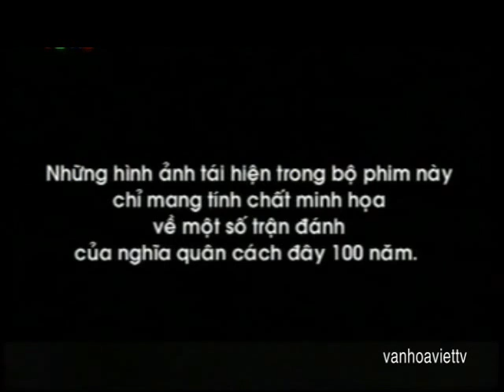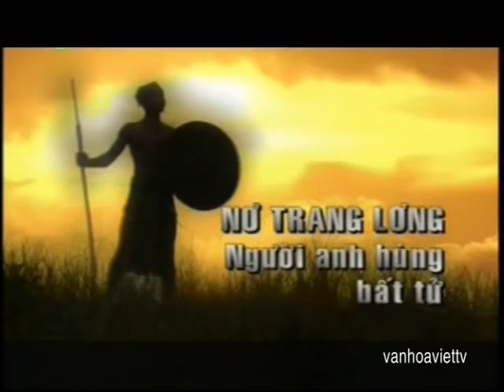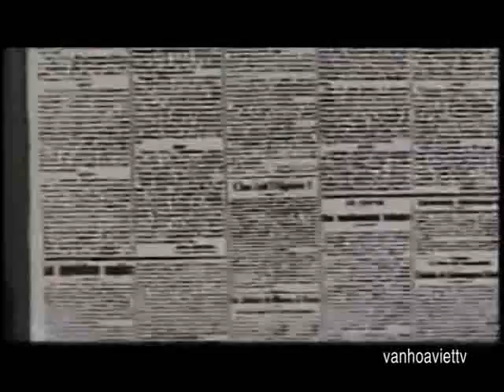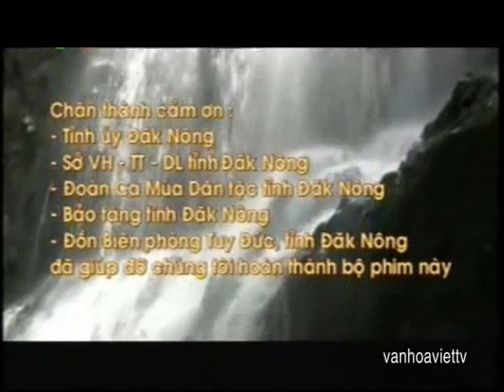NƠ TRANG LƠNG - NGƯỜI ANH HÙNG BẤT TỬ ĐẤT TÂY NGUYÊN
NƠ TRANG LƠNG
(tên thật: N'Trang; Lơng là tên vợ; 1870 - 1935), thủ lĩnh cuộc Kháng chiến chống Pháp của người Mơ Nông vùng rừng núi Tây Nguyên đầu thế kỉ 20. Vốn là tù trưởng bộ lạc Biệt ở Bu Nơ Trang (Bu N'Trang), huyện Đắc Nông, Đắc Lắc. Cuối 1911, quân Pháp do Hăngri Met (Henri Maitre) chỉ huy cuộc hành quân bình định tới buôn làng người Mơ Nông, đốt phá Bu Nơ Trang. Ông kêu gọi dân làng nổi dậy. Cuộc khởi nghĩa kéo dài 24 năm. Nghĩa quân đã đánh bại nhiều cuộc tấn công, quét sạch các đồn bốt, phản công bất ngờ hệ thống đồn địch ở ven Krachê (Kracheh, Cămpuchia), giải phóng một vùng Mơ Nông rộng hàng nghìn km2. Vào những năm 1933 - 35, quân Pháp tổ chức nhiều cuộc hành quân nhằm truy diệt nghĩa quân. Trong một trận chiến đấu quyết liệt tháng 6.1935, ông bị bắt và bị giết ngày 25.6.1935. Cuộc kháng chiến của người Mơ Nông dưới sự lãnh đạo của Nơ Trang Lơng là một trang sử chói lọi lòng yêu nước và tinh thần đoàn kết đấu tranh giành độc lập của các dân tộc trên đất nước Việt Nam.